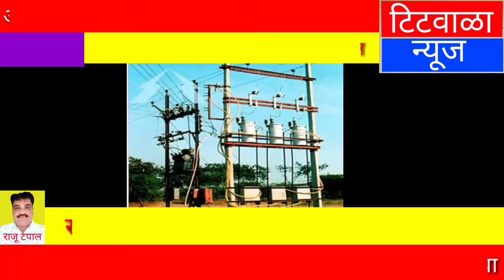आज मांडा पश्चिमेतील विद्युत पुरवठा राहणार खंडित,सकाळी ११ ते सायंकाळी ४ पर्यंत खंडित...